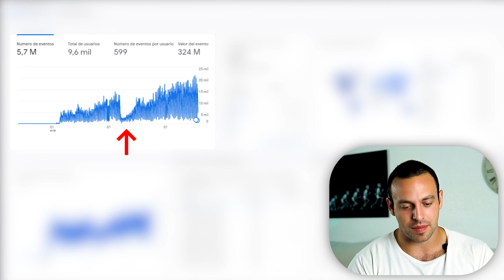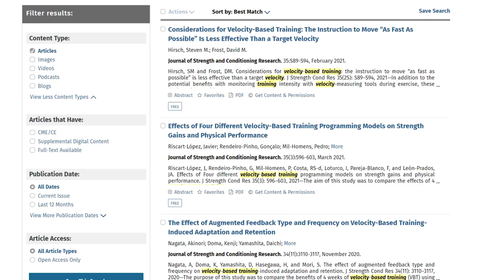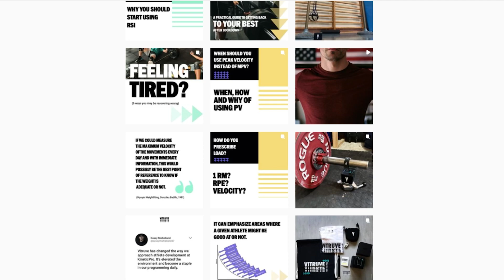🏅 Entrenamiento de fuerza basado en la velocidad (Curso gratis) #1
Te damos la bienvenida al Curso VBT ¡Totalmente Gratuito!

¿Qué es y qué no es el VBT?
En esta primera clase nos vamos a centrar en:

✔️ ¿Por qué no mejoras? ¿Por qué el entrenamiento tradicional no funciona?
✔️✔️ Cómo la ciencia ha demostrado el enorme potencial del entrenamiento basado en velocidad siendo la solución perfecta para alcanzar tu máximo potencial.
✔️✔️✔️  Qué recursos y herramientas necesitas para empezar a utilizarlo YA de manera totalmente gratuita.

Referencias:

1. Badillo, J. J. G., & Serna, J. R. (2002). Bases de la programación del entrenamiento de fuerza (Vol. 308). Inde.
2. Medina, L. S. Efectos de la pérdida de velocidad durante el entrenamiento de fuerza sobre el rendimiento y las adaptaciones neuromusculares
3. Moreno, B. A. P. (2019). Efecto de un plan de entrenamiento de fuerza explosiva en miembros inferiores sobre la velocidad de reacción y aceleración en jugadores de futbol de salón (Doctoral dissertation, Universidad de San Buenaventura Colombia)
4. Badillo, J. J. G. (2017). La velocidad de ejecución como referencia para la programación, control y evaluación del entrenamiento de fuerza. Ergotech
5. Weakley, J., Mann, B., Banyard, H., McLaren, S., Scott, T., & Garcia-Ramos, A. (2021). Velocity-based training: From theory to application. Strength & Conditioning Journal, 43(2), 31-49
6. Mann, B. (2021). Velocity-Based Training. In Strength and Conditioning for Sports Performance (pp. 529-534). Routledge